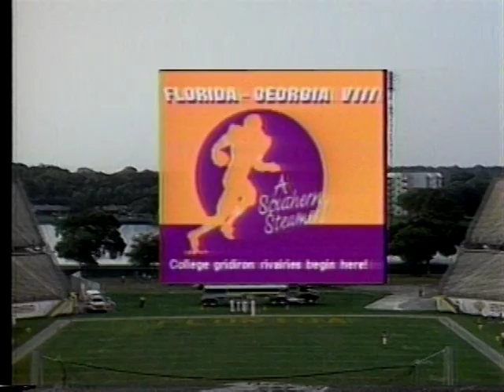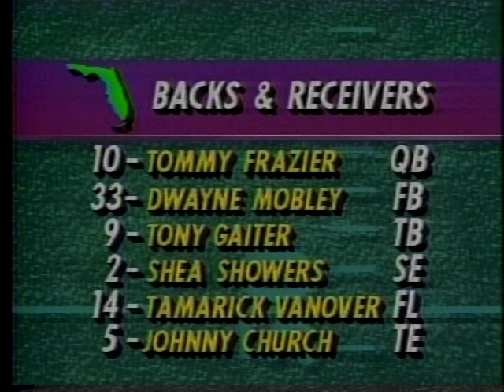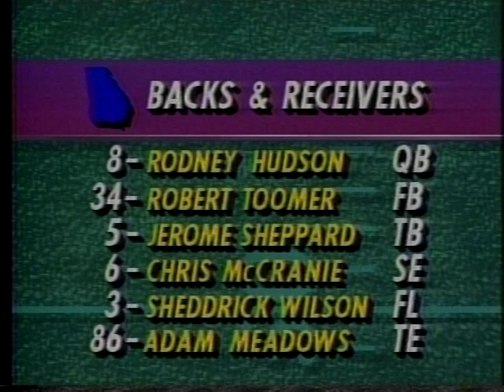1992 Florida vs Georgia High School All-star game; first quarter; Tommie Frazier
I wish I had more of the game, but I only have the 1st QRT. This came from a U-matic master directly from the Sunshine network. An ebay auction i won 20 years ago. The most notable person I saw was Tommie Frazier.